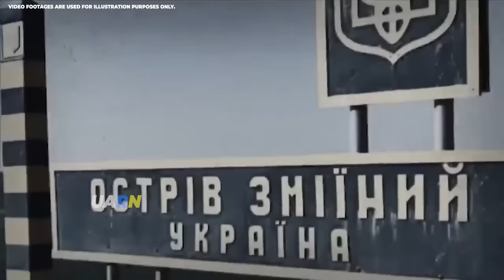Finally! The Ukrainian Armed Forces began to unblock the Black Sea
The Ukrainian Armed Forces began to unblock the Black Sea.

From the economic point of view, Ukraine suffered no losses, because the gas extracted at the "Boyko towers" was used for the needs of the occupied Crimea.

On the 117th day of Russia's full-scale war against Ukraine, the Ukrainian Armed Forces showed that they would no longer steal our gas. We are talking about the strike on the so-called "Boyko rigs" - the drilling platforms of Chernomorneftegaz, which were stolen by the Russians in 2014.

Help protect Ukraine and its people.